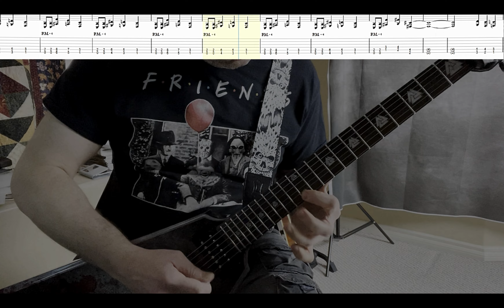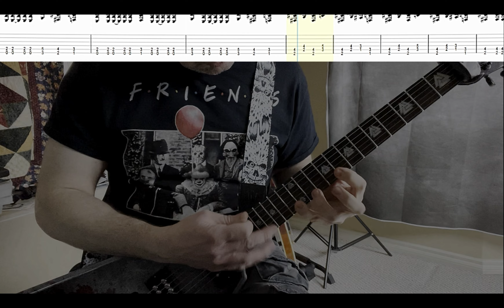Guitar Lesson Obituary Slowly We Rot w/ tabs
Obituary Slowly We Rot guitar lesson with tabs.
Get your tablature right here!

Obituary is right  on point with no stone left unturned truly capturing what death metal as a genre and what the band is all about. Brutal growling vocals,  nasty guitar tones and an impeccable drum / bass section is all found in this song;  and the entire sophomore release by this Tampa Florida group. 🤘